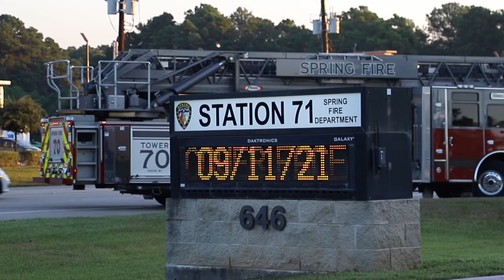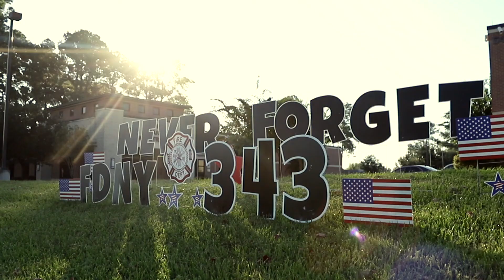Spring Fire Remembers September 11th, 2001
On the 20th anniversary of the terror attacks of 9-11, Spring Firefighters gathered outside Spring Fire Station 71 to remember the 343 New York City firefighters and paramedics, along with the thousands of police, military, and regular people who got up and went to work that morning or boarded a plane not knowing they would never come home.